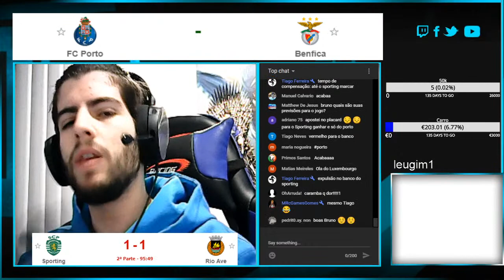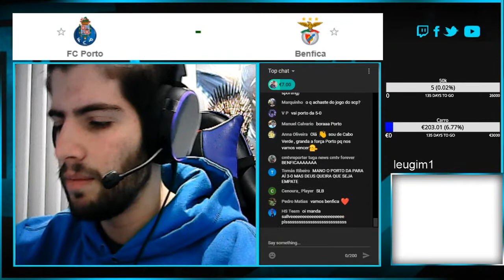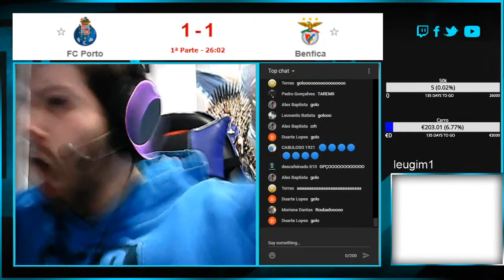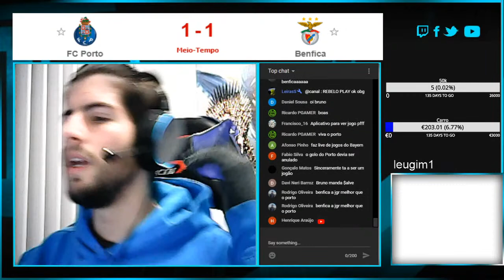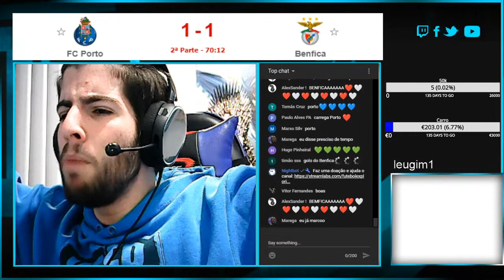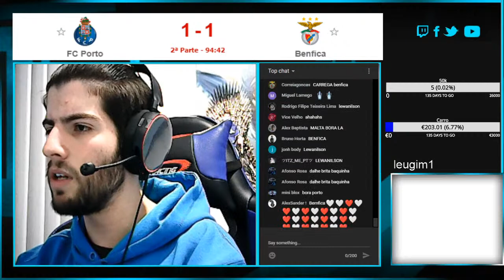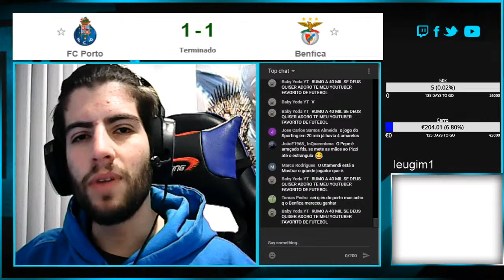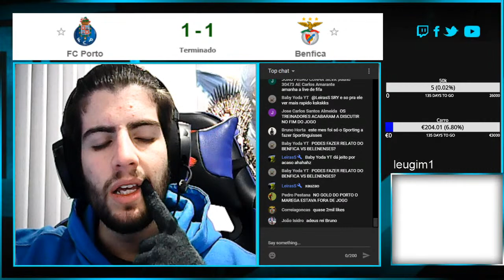FC PORTO 1-1 SL BENFICA | O GRANDE CLÁSSICO EM DIRETO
🥇 Diogofana - 233€
🥈 Helder Dos Santos - 114,02€
🥉 Lucas Duarte Vitorino - 100€
4 - Sara Casimiro - 56,40€
5 - Leiras - 37,49€
6 - Lucas - 37€
7 - Gwithe - 34€
8 - Nuno Oliveira - 18€
9 - Baratexx.40 - 17,21€
10 - Leandro 16,5€
11 - Quique - 15,92€
12 - Murillo Barbieri - 15,63€
13 - João Caldeira - 14€
13 - Luis Cruz - 14€
13 - Ramiro Sousa - 14€
14 - Lucas Duarte Vitorino - 12€
15 - Fernando Silva Santos - 11€
15 - Francisco 10 -11€
16 - Paulo Filipe - 10,27€
17 - Carlos Rafael - 10€
18 - NatanaelMartins - 8€
19 - Alex Guerra - 7,90€
20 - Paulo Queiroz - 7€
20 - Gabriel Fontes - 7€
20 - Swipper 17 - 7€
20 - Tiago Boss - 7€
21 - João Pedro - 6€
21 - Lourenço Magalhães - 6€
21 - Gabriel Brandão - 6€
21 - Sergio Amaro - 6€
21 - José Ribeiro - 6€
22 - Mutano Gamer - 5,49€
22 - Andre s - 5.49€
23 - Gonçalo Oliveira - 5€
23 - DaniMiranda - 5€
23 - francisco conceicao - 5€
23 - Dmitri - 5€
23 - AREP_Vitex ARRUDA 11 - 5€
23 - José António Gomes - 5€
24 - Diogo Borges - 4€
24 - tiago 4€
24 - Rodrigo GAMER - 4€
24 - Gonçalo Araújo - 4€
24 - _Zukita_ - 4€
24 - Kings FN - 4€
25 - Ferreirinha - 3€
25 - Secret _TeLmO - 3€
26 - Tiago Cruz - 2,29€
26 - Rodrigo Ferreira - 2,29€
27 - David Bernardo - 2€
27 - David Lampreia - 2€
27 - Zapz - 2€
27 - Eduardo Santos - 2€
27 - Renato moreira - 2€
27- Rafa Maia - 2€
27 - Tomás Moreira - 2€
27 - Alex Jr - 2€
27 - CC Barone - 2€
27 - Luis Moutinho- 2€
27 - Duarte Palhinhas - 2€
27 - EWT superiorboat754 - 2€
27 - Leonardo Silva - 2€
27 - Diogo Dias - 2€
28 - Wesley dos Reis - 1,51€
29 - Fábio Fnagueiro - 1€
29 - Guilherme Ferreira - 1€
29 -Ben ten - 1€
29 - Rodrigo Costa - 1€
29 - Ricardo_1922 - 1€
29 - Martim Almeida - 1€
29 - Kerxion - 1€
29 - Ice - 1€
29 - Lucas Simões - 1€
29 - Gabriel Fontes -1€
29 - Joaquim Manel -1€
29 - Tiago Santos - 1€
29 - Matilde cerqueira - 1€
29 - Lucianoyt_22_ - 1€
29 - João Marú - 1€
30 - clube normal - 0,99€
30 - Alexandre Pais - 0,99€
30 - tocha - 0,99€
31 - Eliel Santos - 0,76€
32 - Fut Company - 0,47€
33 - Gustavo Maia - 0,15€

BrunoAlves® 2020